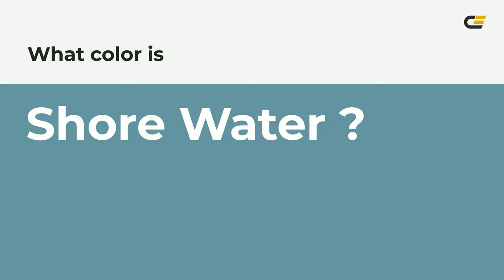Shore Water color 6797a2 hex color - Blue color - Warm color 6797a2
What color is Shore Water ? 6797a2 hex color - Blue color - Warm color 6797a2

Hex 6797a2 Color Code is also known as Shore Water color.